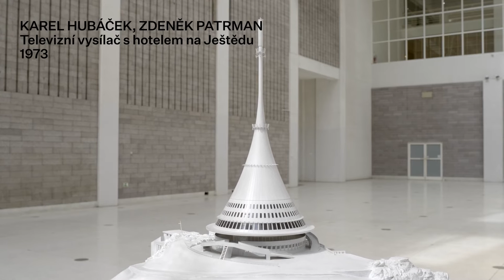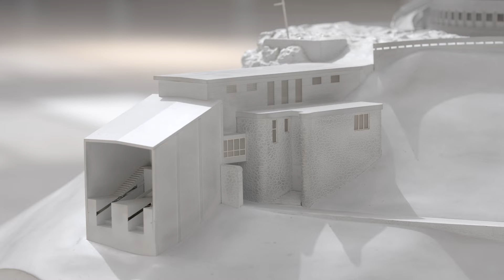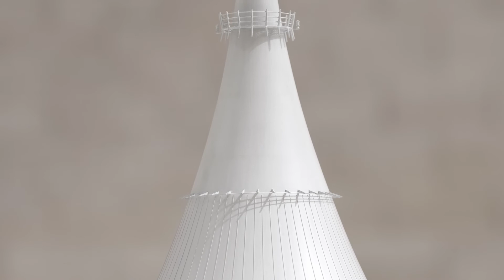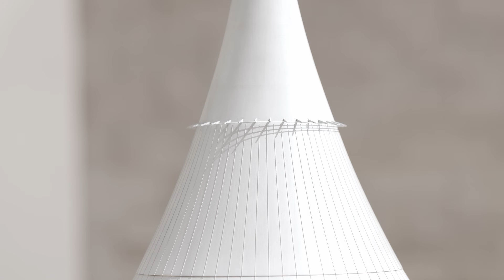Moje nej dílo | Televizní vysílač s hotelem na Ještědu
V 10. díle série Moje nej dílo vám představí své nejoblíbenější dílo Helena Huber Doudová – kurátorka Sbírky architektury.
― Karel Hubáček a Zdeněk Patrman, Televizní vysílač s hotelem na Ještědu, 1973

● MOJE NEJ DÍLO
Série videí, ve které zaměstnanci představují svá oblíbená díla ze sbírek NGP.

Video: Marco Chiodi | Chiodi studio